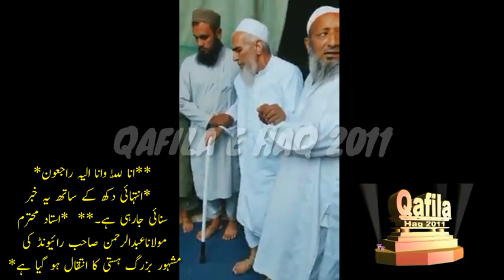Breaking News l The elder of Raiwind Tablighi Markaz passed away 17 October 2020 l qafila e haq 2011